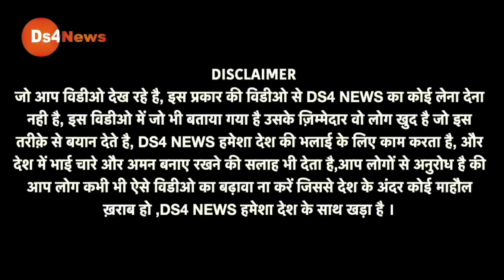योगी के बुलडोज़र को पंचर करने मैदान में कूद पड़ा ब्राह्मण लड़का! पूरी की पूरी भाजपा को हिला डाला !